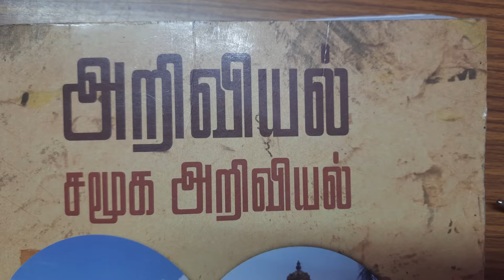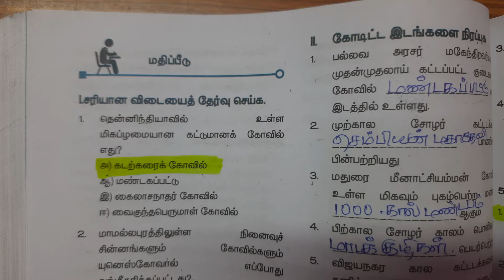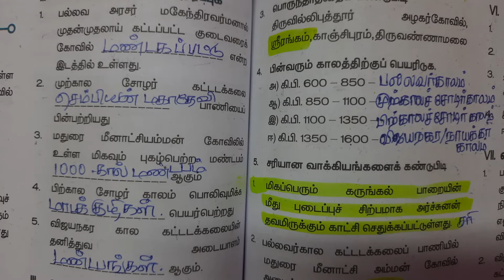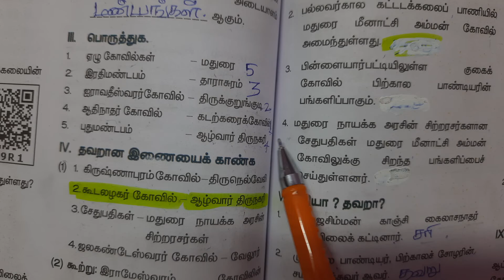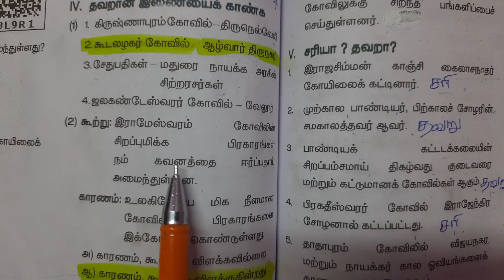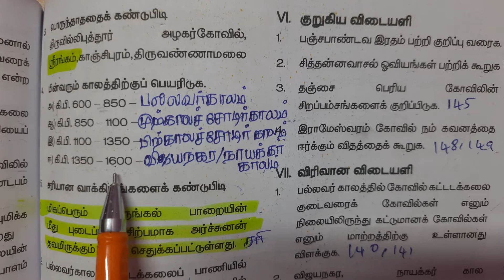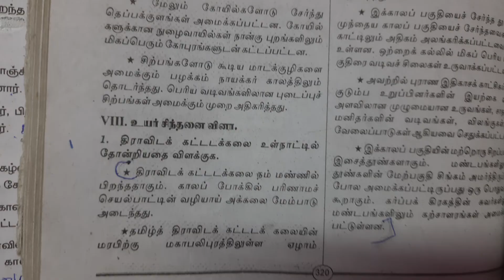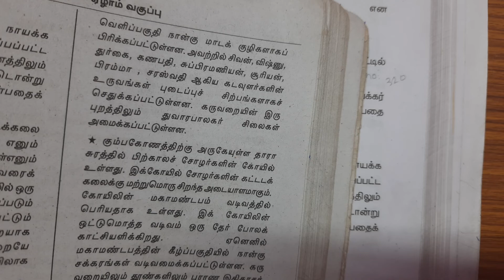7th std Social science Term 3 | 2 தமிழ்நாட்டில் கலையும் கட்டடக் கலையும் Book Back Q & A 1 Mark